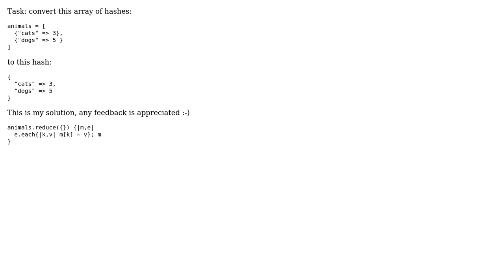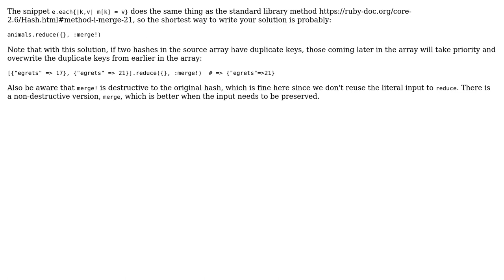Arrays of hashes to hash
With thanks & praise to God, and with thanks to the many people who have made this project possible! You are responsible for your own actions.